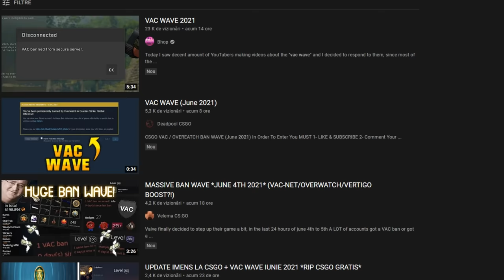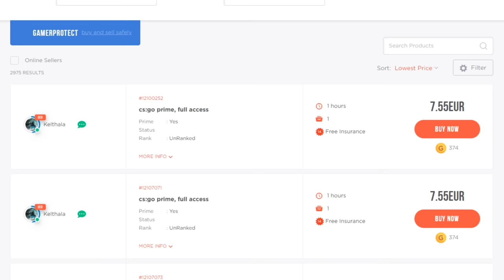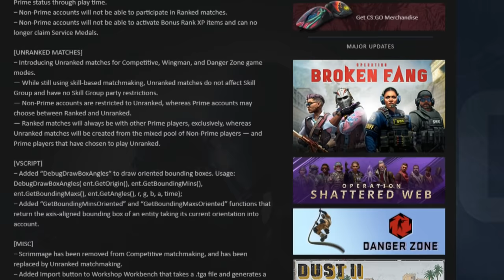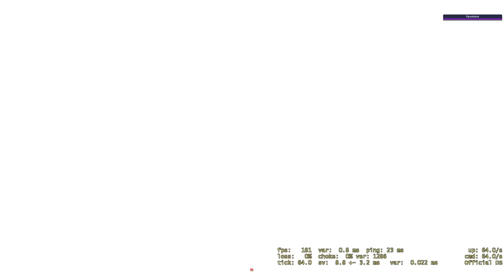PE CATE CONTURI MI-AM LUAT BAN LA VACWAVE ?! + PAREREA MEA DESPRE NOUL UPDATE